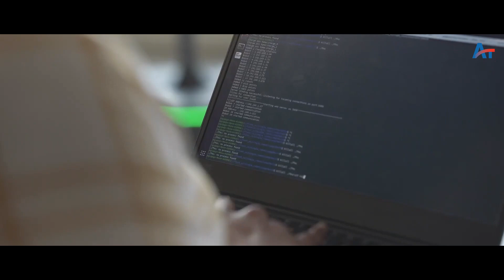Addverb Technologies | 1 minute 2 connect | MODEX 2022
At Modex 2022, discover the forefront of warehouse automation with Addverb. As industry leaders, we showcase cutting-edge solutions, from high-speed mobile robots to advanced software, revolutionizing logistics. Join us at booth C8470 to explore how we are shaping the future of automation, enhancing productivity, and reducing errors.